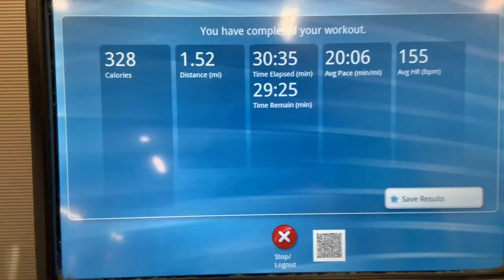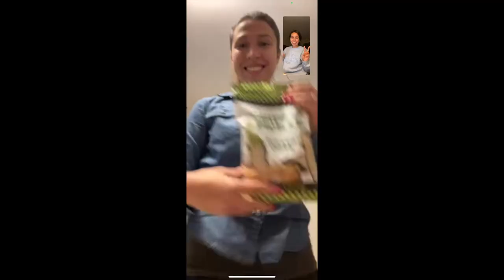Vlog 14 - Week in my life as a freshman at SJU 2021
Heyyyy welcome to a week in my life! By the time you're watching this I'm already home for SUMMER BREAK! Enjoy this little snippet of what my freshman year looked like at Saint Joseph's University! Get hype! I have a couple more school videos coming out before we're back to our regular themed videos of family hangouts!

Stay safe guys and spread kindness!